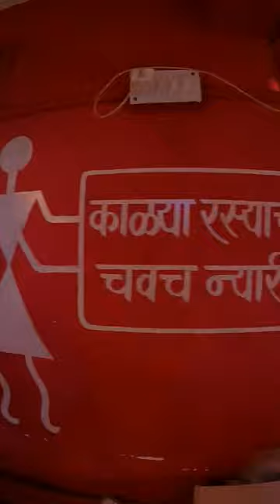Hotel Komda Party Pune 🍗 | Unlimited Chicken Thali | Just 149₹